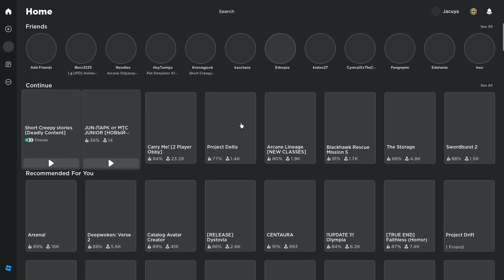ROBLOX Clips #291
outro: Blue Archive "Unwelcome School"